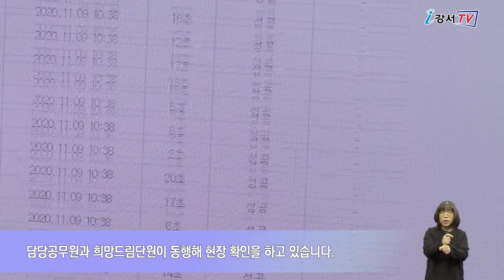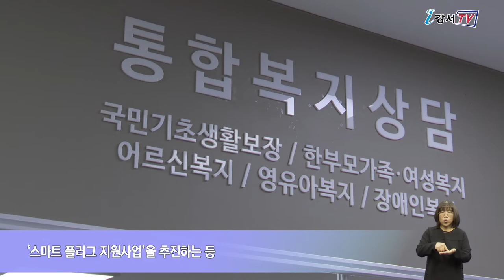화곡6동, 주1회 돌봄 안심콜 눈길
사회와 단절된 채 나 홀로 쓸쓸히 숨을 거두는 고독사.
전국적인 사회문제가 되면서 고독사에 대한 관심이 커지고 있는데요.
화곡 6동에서는 이런 안전취약계층을 위해서 정기적으로 안부확인을 위한 돌봄 안심콜을 시행하고 있습니다.

화곡 6동은 돌봄 서비스를 받지 않고 있는 홀몸어르신, 장애인과 고독사 우려가 높은 1인 가구 등 253명의 안전 취약가구에 안심콜 전화를 정기적으로 발송하고 있습니다.
해당 프로그램에 문자를 입력하면 음성으로 발송되고 전화 발송 후 3회 이상 응답하지 않는 가구는
담당공무원과 희망드림단원이 동행해 현장 확인을 하고 있습니다.

인터뷰 / 임경덕_화곡6동
몇 개월 전부터 동 주민센터로부터 코로나19 관련 음성 메시지를 받았습니다. 그게 너무 고맙더라고요. (주변에) 혼자 사는 사람들이 많거든요. 혼자 안 살아본 사람들은 심정을 모릅니다. 너무 고독해서 죽는 사람들이 많아요. 또 몸이 아파서 어떻게 해야 할지도 모르고... 그런데 음성 메시지로 인해 망설이다가 연락하게 됩니다. (안심콜 전화가) 개인적으로는 너무 좋더라고요.

인터뷰 / 화곡6동주민센터 양서윤 주무관
1인 가구와 중증 장애인의 경우에는 위급할 때 빠른 대처가 되지 않아서 안타까운 일을 겪을 때가 많습니다. 그래서 화곡6동에서는 이렇게 돌봄 안심콜을 시행하고 있습니다.

한편 강서구는 도움의 손길이 필요한 중장년 1인 가구를 위해  ‘스마트 플러그 지원사업’을 추진하는 등
고독사 예방을 위한 지역사회 안전망을 구축해 나가고 있습니다.